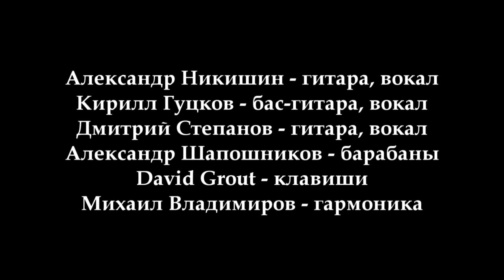I'll Make Love To You Any Old Time, No Problem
I'll Make Love To You Any Old Time, No Problem, Rhythm & Blues Cafe, Moscow, Russia, 2011
Александр Никишин - гитара, вокал; Кирилл Гуцков - бас-гитара, вокал;  Дмитрий Степанов - гитара, вокал; Александр Шапошников - барабаны; David Grout - клавиши, вокал; Михаил Владимиров - гармоника